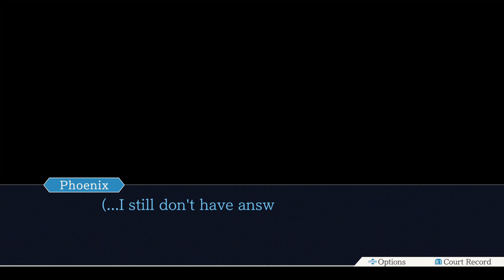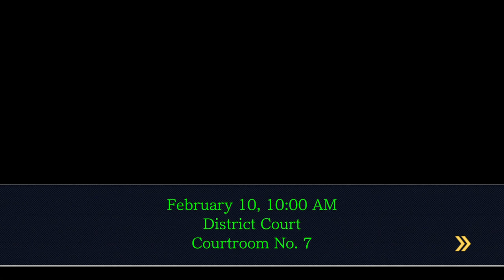Phoenix Wright: Trials And Tribulations - Start Of The Final Trial